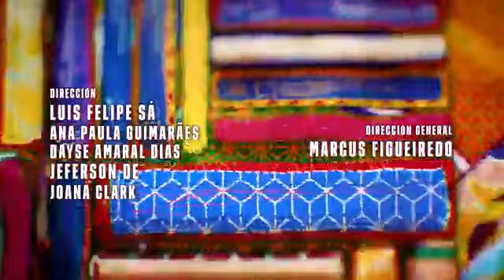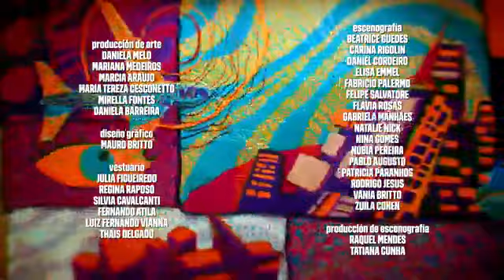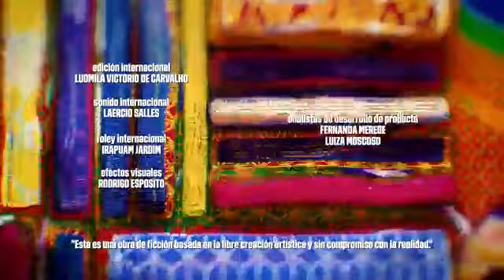Paloma odc.97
telenowela